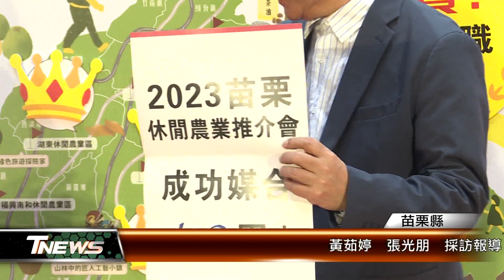金牌農旅推介會 玩味苗栗旅行、饗宴│T-NEWS聯播網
苗栗縣推廣縣內11處休閒農業區，舉辦休閒農業推介會，詳細介紹體驗行程、食農教育、綠色旅遊、運動觀光等特色遊程給旅遊業者，縣府也公布已順利媒合102團，廣邀更多遊客前來！